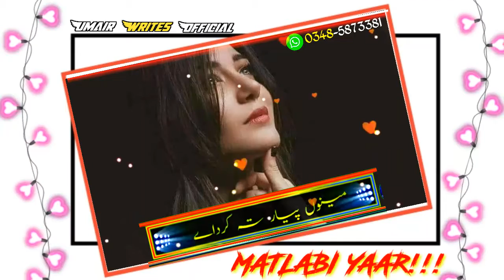|| New Editing Song 2020 kinemaster ||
UmairStudio NewEditingSong